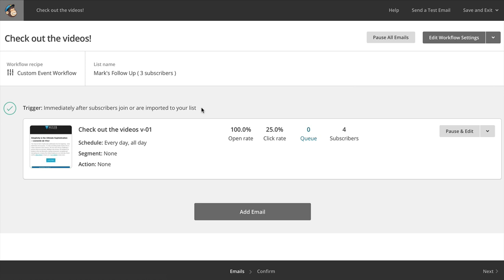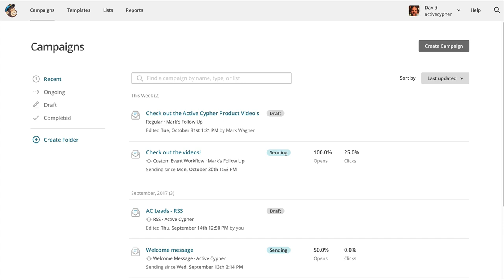How to Send a MailChimp Campaign to a Single Email Address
In this video I will show you how to set up an automated campaign that allows you to selectively send a campaign to a single person. This is especially helpful when doing phone sales and you don't want to send the campaign out to an entire group of people.

My videos are focused helping businesses get more users, customers, traction, retention, revenue and growth.

The information provided in our ebooks, videos, and educational products is for informational and educational purposes only. While we strive to provide accurate and up-to-date information, we make no guarantees or warranties, express or implied, regarding the effectiveness, accuracy, or completeness of the information contained in these materials.

The results you may achieve by using our products will vary depending on a variety of factors, including but not limited to your level of commitment, the application of the information provided, your background, experience, and individual circumstances. As such, we cannot and do not guarantee any specific results or outcomes.

By purchasing and/or using our products, you acknowledge and agree that you are fully responsible for your own progress and outcomes. We disclaim any liability for any losses or damages, whether direct, indirect, consequential, or otherwise, that may arise from the use of our products.

If you have any doubts about the content provided in our products, we recommend consulting with a qualified professional before implementing any advice or strategies. Your use of our products indicates your acceptance of this disclaimer.